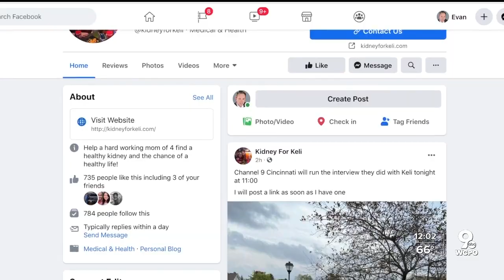Butler County woman to get life-saving kidney donation